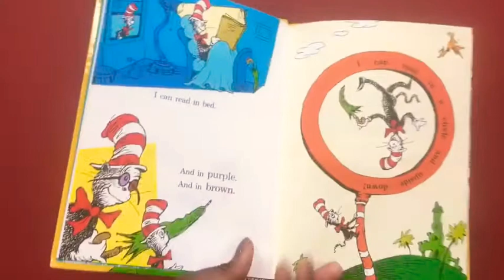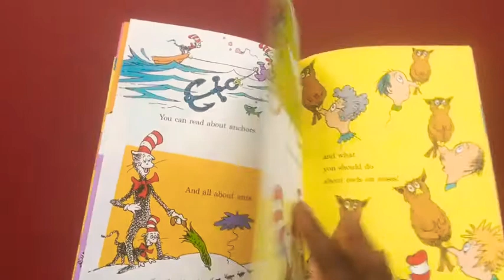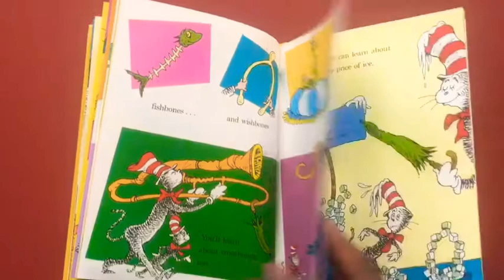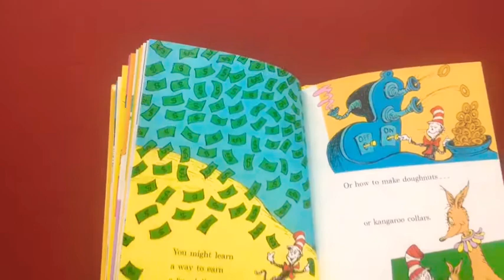I CAN READ WITH MY EYES SHUT DR SEUSS READ ALOUD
Hello Welcome back to another video Bethany’s Reading Corner

Here you will hear different books for all ages

Book  is called:I can read with my eyes shut

If you enjoyed the videos,hit that